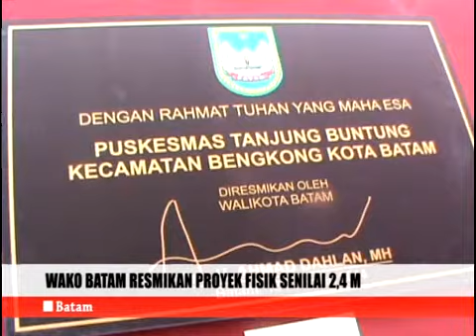Wako Batam resmikan proyek fisik senilai 2,4 M